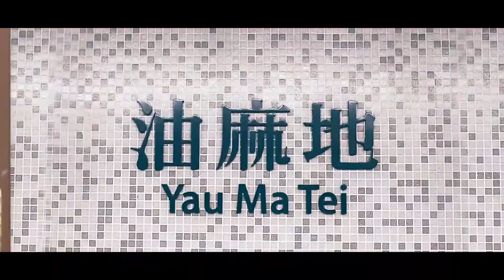香港日常Hong Kong daily